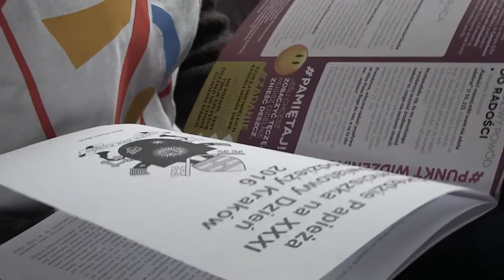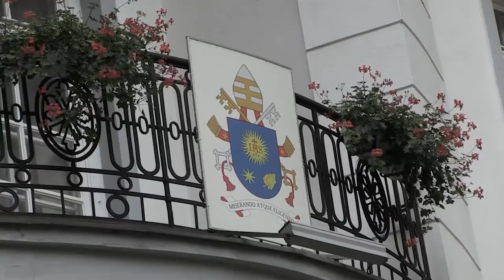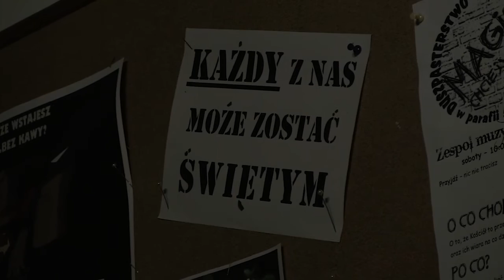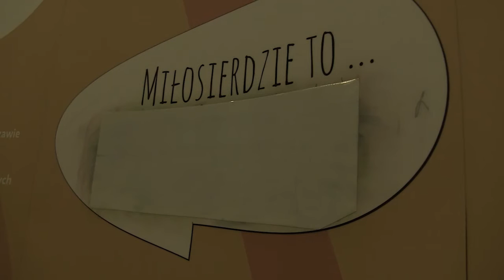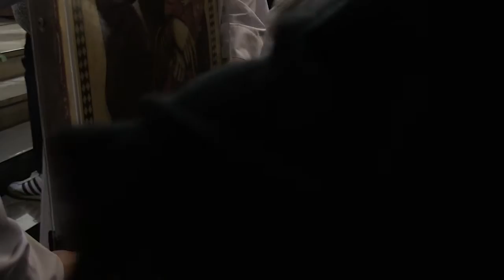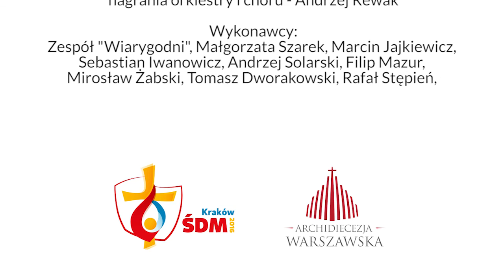Peregrynacja symboli ŚDM w Archidiecezji Warszawskiej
Filmowy reportaż z peregrynacji symboli Światowych Dni Młodzieży: krzyża oraz ikony Matki Bożej Salus Populi Romani (Ocalenia Ludu Rzymskiego) w Archidiecezji Warszawskiej. To wydarzenie miało miejsce w dniach 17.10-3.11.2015 roku, w ramach diecezjalnych przygotowań do Światowych Dni Młodzieży i Dni w Diecezjach.